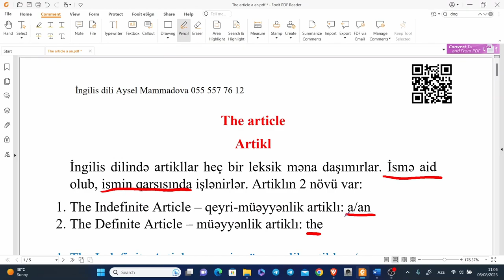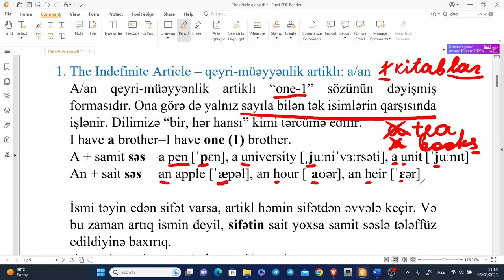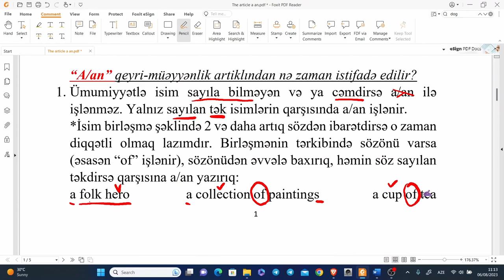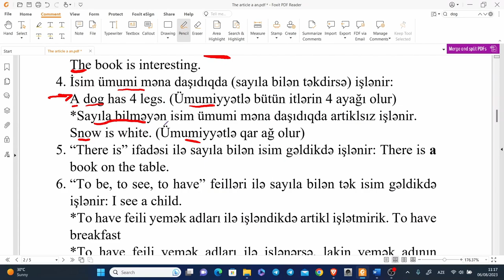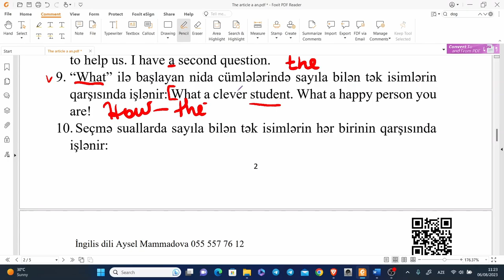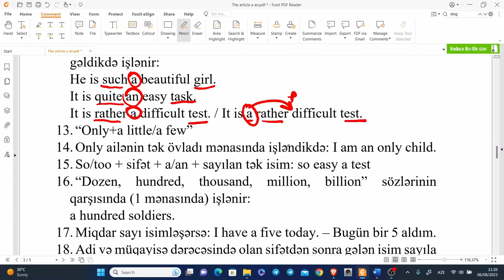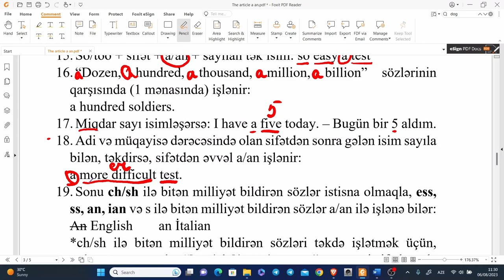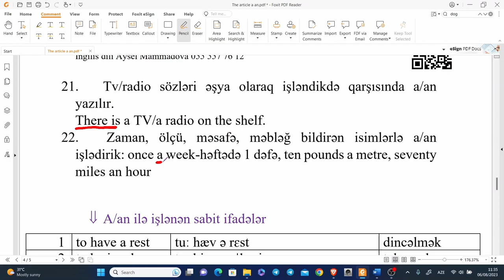Artik | Ən sadə və ətraflı izah | The Article | A / An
Kanala abunə olmağı, videonu bəyənməyi unutmayın və hansı mövzuda videoları daha çox görmək istədiyinizi yazın ☺ 🥰